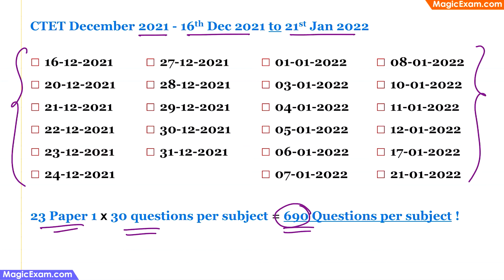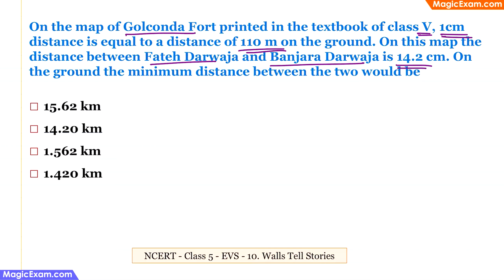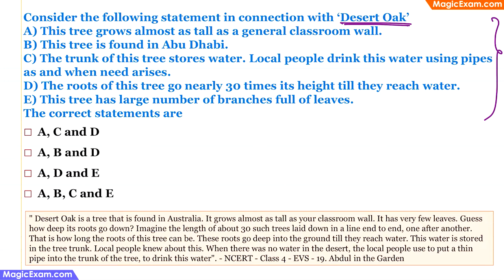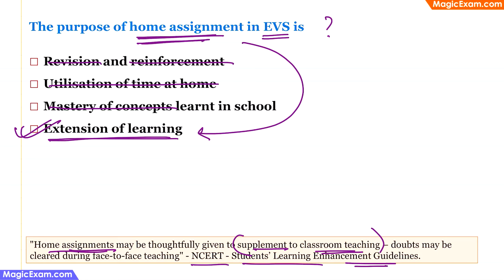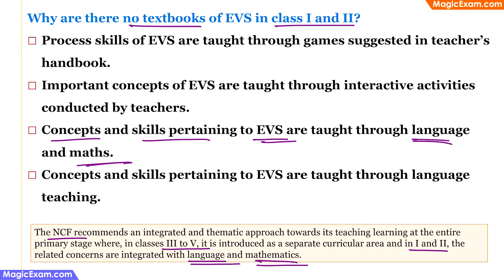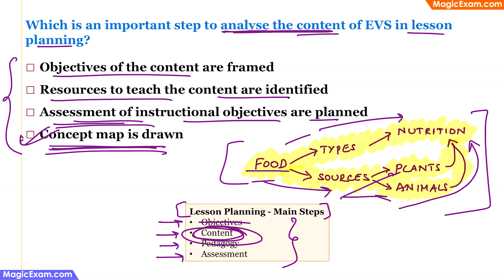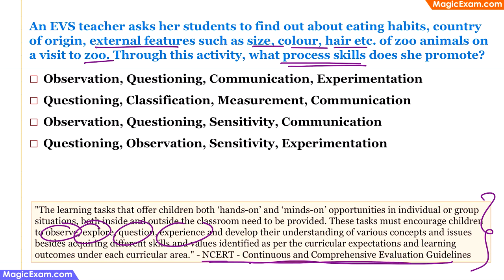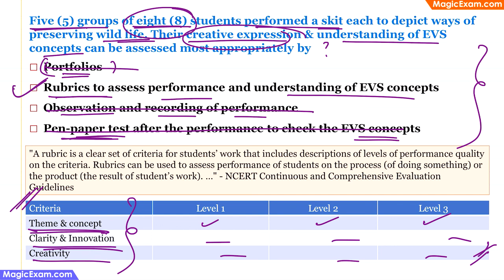CTET Paper 1 EVS - Dec 2021- 06-01-2022 Previous Question Paper - English Explanation - 30 questions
00:00 Intro

01:02 The distance between Madgaon & Nagarcoil is nearly 1134 kms. If this distance is covered by a train in 21 hours, the average speed of the train in metre per second is

02:48 A student is at A & wants to reach at B. For this he first goes to O which is 90m due north of A & then he goes from O to B by covering a distance of 120m in due west

04:54 Select true statement about sloth from the following. Sloths live for about 40 years & spend almost 17 hours a day sleeping while hanging upside down on a tree branch

06:02 Woollens keep us warm in winters. The reason for woollens being insulators is that - Woollen fibres have air trapped within them

06:46 On the map of Golconda Fort printed in the textbook of class V, 1cm distance is equal to a distance of 110 m on the ground. On this map the distance between Fateh Darwaja & Banjara Darwaja is 14.2 cm

08:03 A group of three states having Arabian Sea on one side is - Kerala, Karnataka, Maharashtra

08:49 There is a dance in which people sit in pairs in front of each other, holding bamboos sticks on the ground. As the drum beats, the bamboos are beaten to the ground. The dancers step in & out of the bamboo sticks

09:39 The name of the fifth woman in the world & the first Indian woman to reach the peak of Mount Everest is - Bachhendri Pal

10:43 Select the correct statement from the following about the famous Indian festivals namely Holi & Diwali - Diwali is celebrated on no moon day & Holi is celebrated on full moon day

11:56 Consider the following statement in connection with Desert Oak. This tree grows almost as tall as a general classroom wall. The trunk of this tree stores water

13:23 There are villages in our country where, because of frequent heavy rain, the villagers build their houses almost 10 to 15 feet (3 to 3.5 mts) above the ground on bamboo pillars

14:16 Most of the common people of which one of the following states/union territory of our country prefer to eat boiled tapioca with any curry made using coconut - Kerala

15:07 The best period for the people of Bihar state the process of bee-keeping is - October to December

15:35 In the context of nutrition of human beings, assimilation means - digested material is utilised in making complex substances in the body

16:36 Consider about the soil of a field in which a farmer is growing paddy crop over & over again using excess of chemical fertilizers & pesticides in his fields. This practice will make soil of the fields

17:37 The purpose of home assignment in EVS is - Extension of learning

18:56 Sheela has taken up sub theme Animals to teach class – III students. Which of the following activities will be beneficial for extension of their learning

21:06 Which is the most appropriate strategy to find out about festivals celebrated in the community that are linked with water - Talking to the elders in the family & community

23:47 Why are there no textbooks of EVS in class I & II - Concepts & skills pertaining to EVS are taught through language & maths

24:43 Which of the following is an example of socio – cultural environment - Water Forests Monuments Community

25:27 The approach of presenting EVS concepts at primary level to such that students have to consult members of family & community to find out about type of food, shelters etc. The reason for this is - Students socio-cultural background is primary source of learning

27:03 Which of the following strategy is most appropriate for teaching EVS to the cognitively impaired students - Break the tasks into parts & complete the parts separately

28:46 Which is an important step to analyse the content of EVS in lesson planning - Concept map is drawn

30:39 The word ‘Comprehensive’ in continuous & comprehensive evaluation is related to - Cognitive Level Co-curricular Activities Holistic Development Scholastic Areas

31:28 Which is an examples of assessment for learning in EVS - Student to find out coastal states of India on the map of India through work-sheets

33:24 Select pedagogical practices to enhance experiential learning in EVS according to NEP, 2020 Focusing on key concepts of EVS. Integrating of arts in pedagogy of EVS. Integration of story telling in teaching of EVS

35:27 An EVS teacher asks her students to find out about eating habits, country of origin, external features such as size, colour, hair etc. of zoo animals on a visit to zoo. what process skills does she promote - Observation, Questioning, Sensitivity, Communication

37:19 Which is a theme in EVS at primary level - Water

37:59 Which of these is a higher order question a teacher will select in assessment of EVS - What would happen if there is no petrol & diesel on earth

40:12 Five (5) groups of eight (8) students performed a skit each to depict ways of preserving wild life. Their creative expression & understanding of EVS concepts can be assessed most appropriately by Portfolios Rubrics Observation & recording Pen-paper test